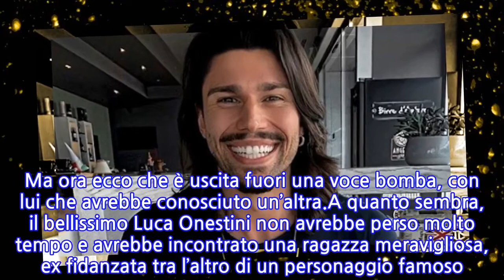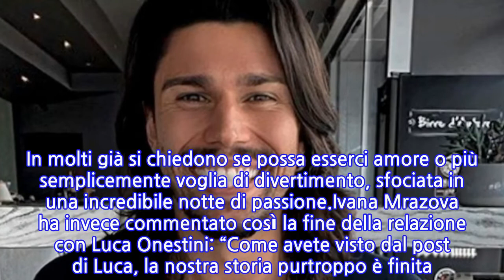“E che ci fa con lei?”. Luca Onestini, dopo Ivana Mrazova beccato con la ex...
“E che ci fa con lei?”. Luca Onestini, dopo Ivana Mrazova beccato con la ex (discussa)...
Luca Onestini si è lasciato definitivamente con Ivana Mrazova dopo aver trascorso tanto tempo insieme. Messa alle spalle la relazione sentimentale con la modella ceca, ha voluto concedersi solo momenti di estremo relax e si è incontrato con alcuni amici per festeggiare questo bellissimo periodo dell’estate. Assieme all’ex concorrente del ‘Grande Fratello Vip’ anche l’amico Raffaello Tonon, il cui legame è nato proprio grazie all’esperienza nella Casa più spiata d’Italia e che continua ad esserci.Luca Onestini ha parlato così della separazione da Ivana: “È stata una storia d’amore stupenda, mi porterò dentro i momenti più belli e li ricorderò sempre con un sorriso. Però a volte semplicemente le cose prima cambiano e poi finiscono. Ci abbiamo provato e riprovato, ci siamo aspettati, supportati ma siamo insieme a capire che le nostre strade purtroppo devono dividersi. La stima rimane, il bene anche. Vi voglio bene”. Ma ora ecco che è uscita fuori una voce bomba, con lui che avrebbe conosciuto un’altra.A quanto sembra, il bellissimo Luca Onestini non avrebbe perso molto tempo e avrebbe incontrato una ragazza meravigliosa, ex fidanzata tra l’altro di un personaggio famoso. Avrebbero cenato insieme allo stesso tavolo e in tanti avrebbero notato un certo feeling, nato quasi subito. Ma l’esperto di gossip Alessandro Rosica è andato anche oltre, annunciando: “Hanno poi dormito insieme”. Quindi, sarebbero già andati oltre la semplice conoscenza. E chissà se sarà nata già una storia d’amore.La persona che avrebbe già conquistato Luca Onestini sarebbe la giovane Marialaura De Vitis, ex fidanzata di Paolo Brosio. Non ci sono ancora conferme da parte dei due protagonisti, ma lui e la 22enne potrebbero non potersi nascondere ancora a lungo, visto che sono uscite queste notizie bomba che fanno pensare a tutto fuorché ad un’amicizia. In molti già si chiedono se possa esserci amore o più semplicemente voglia di divertimento, sfociata in una incredibile notte di passione.Ivana Mrazova ha invece commentato così la fine della relazione con Luca Onestini: “Come avete visto dal post di Luca, la nostra storia purtroppo è finita. Penso che non ci siamo aspettati e supportati, penso che non siamo riusciti a gestire una cosa che era bellissima. In più l’ultimo anno ci ha messo davanti a tante prove e non li abbiamo superate. Mi dispiace perché erano quasi 4 anni bellissimi insieme”.
INFORMATION
• Source: caffeinamagazine